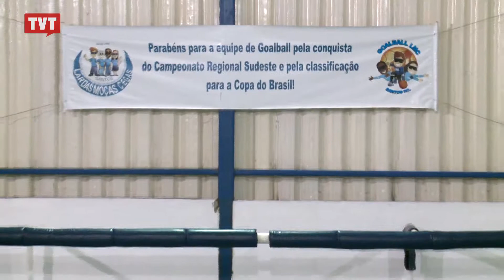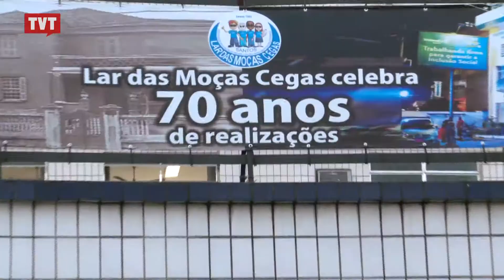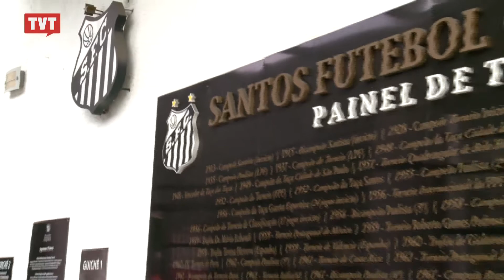Goalbol é esporte inclusivo e divertido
O Santos Futebol Clube contratou 12 atletas com deficiência visual para o time de goalbol.